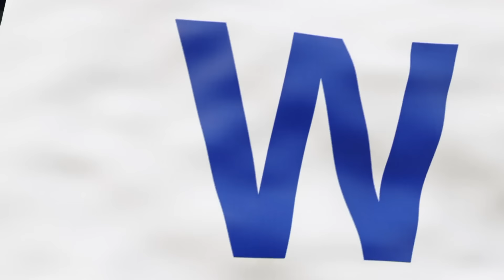RECAP: Cubs sink Reds with late home run!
6/1/24 - After a 3-hour, 20-minute rain delay, the Cubs beat the Reds behind home runs from Seiya Suzuki and Dansby Swanson!